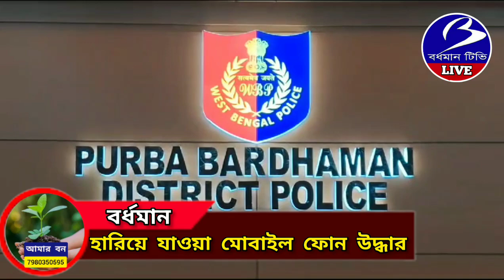BARDHAMAN. হারিয়ে যাওয়া মোবাইল ফোন উদ্ধার : ফিরিয়ে দেওয়া হল গ্ৰাহকদের